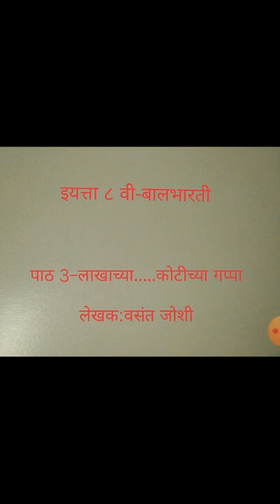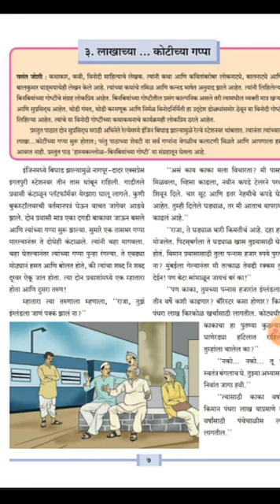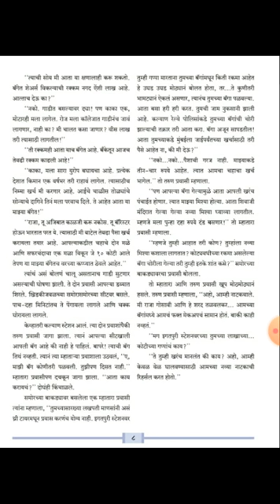इ ८वी मराठी पाठ 3 लाखाच्या कोटीच्या गप्पा